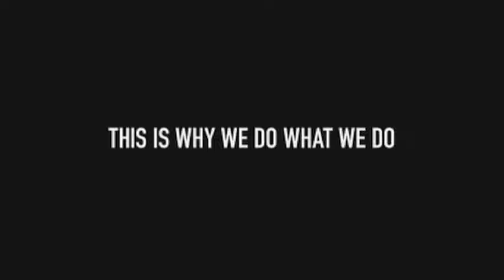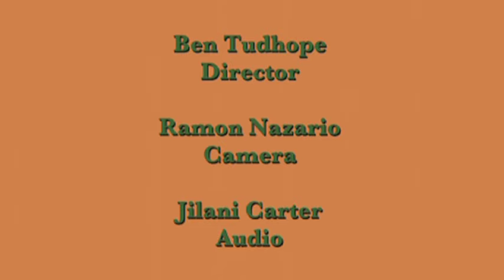The Pulse Episode 8: Bob Slade and Fatiym Muhammad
The Pulse looks at culture in Newark and all over the world and how it is part of the African Diaspora. In episode #8, Dr, Khalfani interviews Bob Slade and Fatiym Muhammad from WBLS Radio's Open Line. Created by the Media Production & Technology Center at Essex County College.